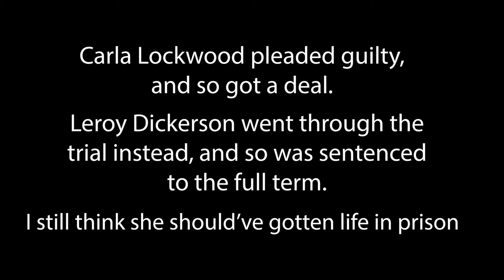The Story of Nadine Lockwood | True Crime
This video does discuss abuse and death.
Thank you all so much for supporting my videos! Special thanks to Stasha Massey who brought this case to my attention! Right now, it's very important to remember that many victims are trapped with their abusers.
For more information about where and how to help victims of abuse, here are some links: